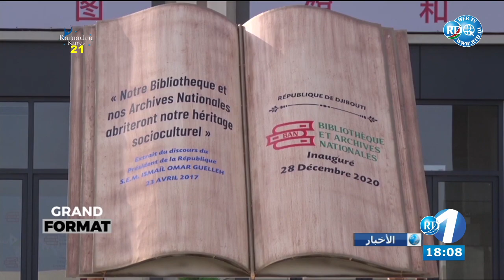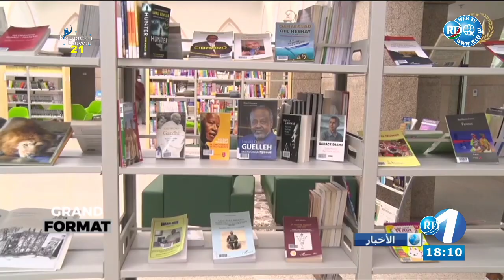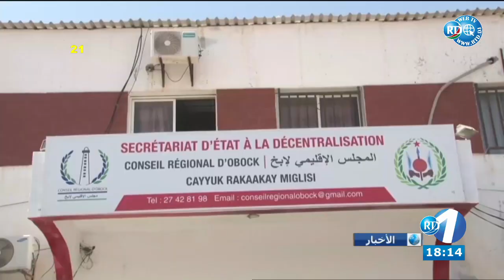Journal en Arabe du 03/05/2021